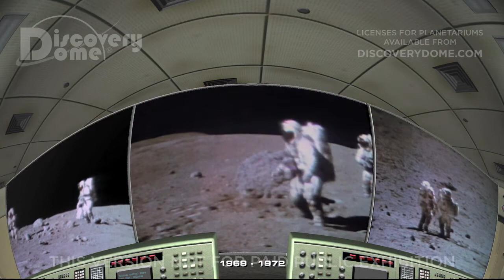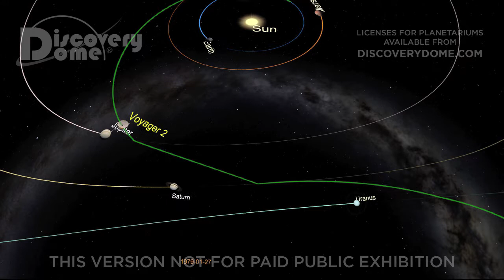Apollo And Beyond (warped)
APOLLO AND BEYOND : CONQUERING GRAVITY is a planetarium show about the Apollo missions to the Moon and a vision of future voyages to the Moon and beyond.

Celebrating Victory in a Universe Controlled by Gravity.

The 24 Apollo astronauts who reached lunar orbit are the only humans to escape the bonds of Earth's gravitational pull. In APOLLO AND BEYOND we share their exhilarating adventure on the moon and create a realistic future lunar colony where humans could enjoy this low gravity world. Then we explore the other worlds in our solar system, imagining how we might live and have fun there. Finally we look into the universe to understand what gravity really is and to appreciate its power in shaping our cosmos and determining our destiny. The moon is just the beginning of our exploration of gravity in action. This is an adventure for all ages with beautiful environments and a universe of new discoveries.